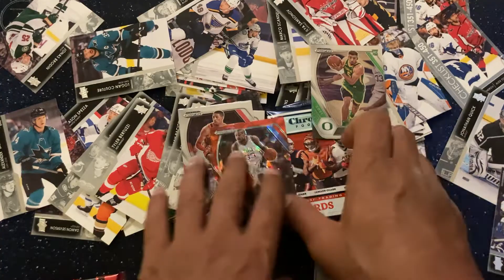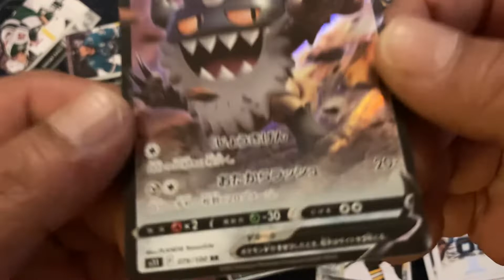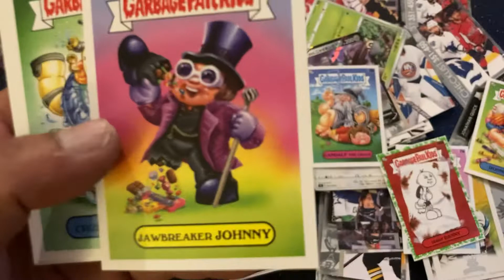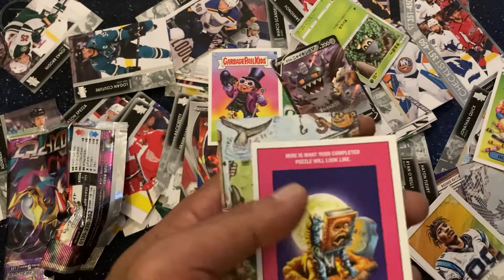Packs a day 187 Chronicles vs prizm college basketball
One love too all ☺️